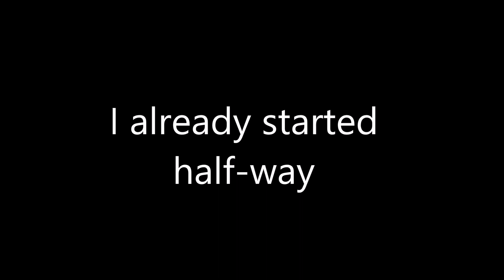Building a Lego House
This is my first project for my filmmaking class since quarantine began. I filmed myself building a lego house (freestyle).

Here is a fun story of how I came up with this idea:
My film teacher recently posted an assignment that was due in about a week. I originally planned to make a Lego stop motion, but the stop motion apps in my computer somehow malfunctioned. I have no extra time, so I decided to film myself building something (a house) with legos. I was able to turn in the video in time and earned full credit.